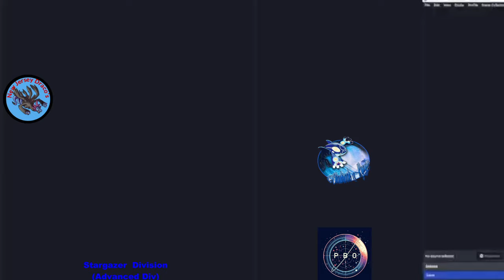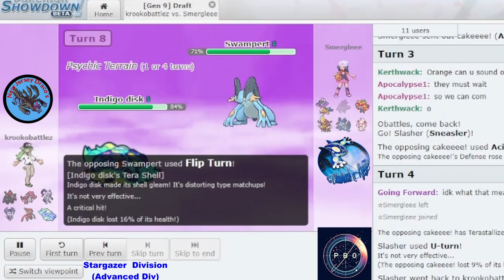Pokémon Draft League | S6 W3 Sunset Div | New Jersey Dracos VS Clonbrook Kyogres